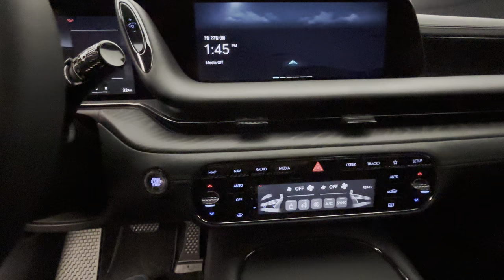'Genesis G90 BLACK' | Prime Nappa Leather Package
genesisg90@AlexandersRide
Genesis introduced the inaugural 'Black Edition' of its flagship G90 on March 21st, 2024, at The Genesis Studio Suji in Korea. According to officials, it is designed for those who wish to assertively showcase their unique lifestyle. This edition may represent Genesis's answer to the renowned "Black Badge" series within the industry.